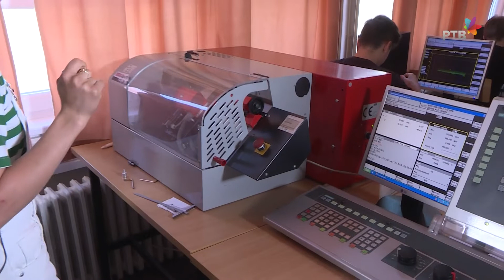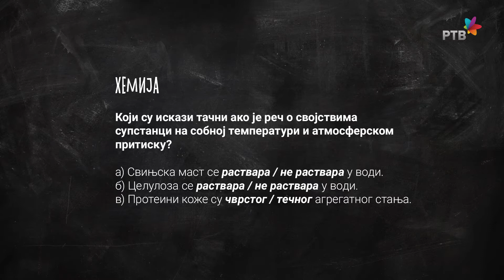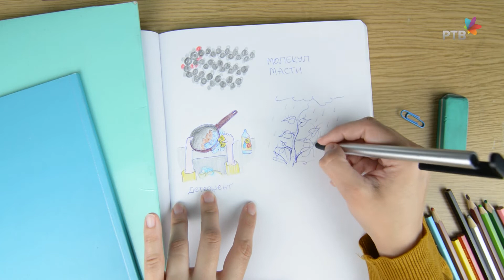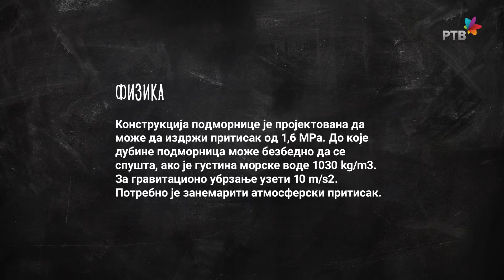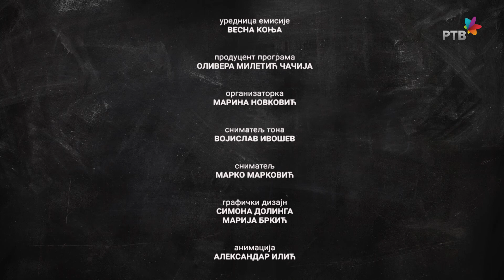Ja biram Operater mašinske obrade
Urednica emisije: Vesna